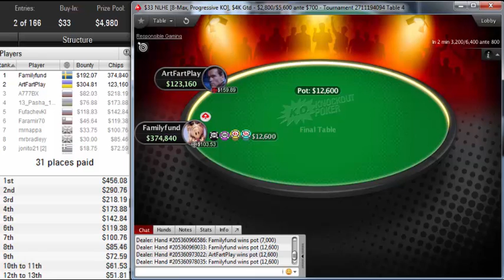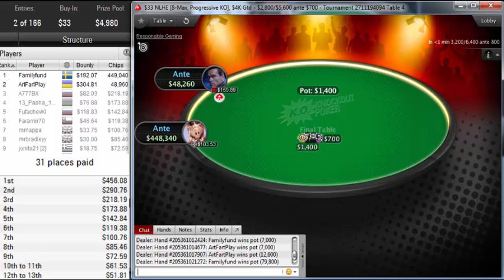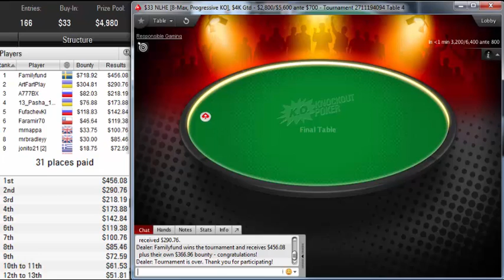"familyfund" beat 123 players, win pokerstars $33 NLHE [8-Max Progressive KO], $4K Gtd Oct 20, 2019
Poker Stars$33 NLHE [8-Max, Progressive KO], $4K Gtd
Poker Network
Poker Stars
Game:
NL Hold'em, Multi Table
Tournament started:
Oct 20, 2019 09:00
Players:
124
Buy-In+Fee:
$30.00+$3.00
Prize pool:
$4,980.00
Tournament winner familyfund beat out 123 players to win the $33 NLHE [8-Max, Progressive KO], $4K Gtd on pokerstars for $1,175.00. His win represented 23.6 % of the $4,980.00 prize pool.

familyfund's place was 1 in previous poker tournament and familyfund won $55.00.
artfartplay, who finished in second place, earned 12.0 % of the prize pool.
Tournament Results
1Familyfund$1,175
2ArtFartPlay$596
3A777BX$300
413_Pasha_13$251
5FufachevKI$262
6Faramir70$166
7mrnappa$135
8mrbradleyy$115
9jonito21$91
10Laddien$175
11tgc88070202$106
12sanyastruk$93
13arodnaS$59
14Hanzxx$66
15RedAndy08$91
16fmguru30$101
17jjlivejj$116
18GK_STK$143
19Arnisss$50
20davidov_luck$49
21gypsyxxl$35
22Pitygold123$35
23N`ice$kiv$43
24harrrrmonica$58
25altian690$43
26ajetopatamat$35
27XdusselX$50
28korasidas77$35
29benvalérie$28
30JohnAlexakis$28
31pol555mag$56
32sillyboycom$00
33Evy_Gruy$00
34DonZordon$08
35QueLaSuerte$15
36bombon73$15
37Limonaseuru$08
38Duncan141$00
39M@jkel$15
40r0nni33$30
41georgianoGEO$00
42maestro1908$00
43Waldorfsalat$00
44hypopo388$00
45Maxmyone$11
47fgustavof$00
48eelmarinica$00
49pokerkerell$00
50Mikwej$08
51make7770507$08
52Emile341$00
53Belvedere707$26
55Nata799$00
56amInerd$15
57t8ofDiamonds$53
60lostomjj$00
61coyote rr$13
63Abrvalk998$15
64taxakirsten6$00
65Kar0l07$38
66aufgehts81$00
67RoadsareGone$00
68weinerschnitzel$08
69Fantomas209$00
70PokerHoney91$11
72guy of hope$00
7319Korupsky86$23
74rangeris332$00
75biglizzy938$00
76Prefguru$00
77Lutonovich$00
79Tapiscallé?$00
80mypokerf$08
810biemac$00
82ValueBieber1$00
83Ant1K1lller$00
85Pooplara$00
86Flower_Marti$00
87gaboor$00
88ben6930$00
90SluweBaas$00
91alco555$08
92golebaby$00
96ChaqueñoLoto$00
97Carsten01968$08
99Second to all$00
102nicusordej$08
103vaduvamarius10$00
105buffyslayer1$00
106SaraMyLove03$00
107Samval137$00
108IceWindL$00
109Nugueni$00
110pianinostreet$00
111Doktor Dose$00
112ArmeniaAllan1$08
114CipiV$00
116RozTheRipper$00
117pavelrazgrom$00
119dammsugarn$00
120waldopepppsi$00
121C4ACTiE_ECTb$00
124kwek333$00
126M_Adamski95$00
127Nasty_Weasel$00
128rwr89$00
130Akane086$00
131magnus_stas$00
132armanddd$00
133andre€a_big8$08
137dekat77777$00
138labidudaa$00
139boodeca$00
140dahood90$00
141Marat Tash1$00
143rista blodorn$00
145stou-stout$00
146BinhSon$00
148KOJIa6c$00
150TH0090$00
151BGludost$00
157Abelkrugs$00
165rabcov$00
166guilehemry14$00